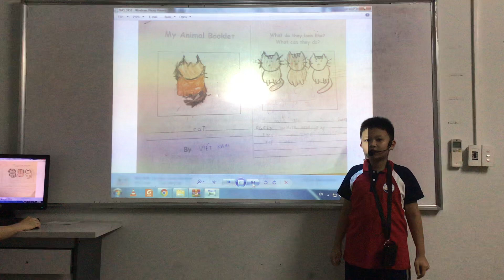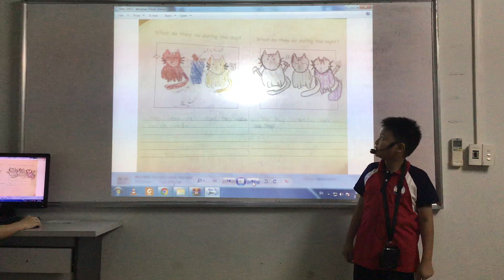CEC Văn Quán 2, Discover 1E, Unit 5&6, Việt Khải